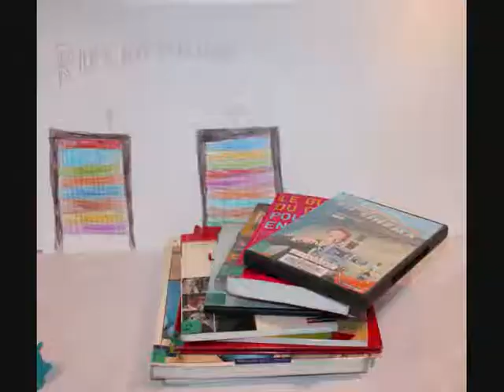Stop Motion - La nuit bizarre dans la médiathèque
Vidéo réalisée dans le cadre d'un atelier Stop Motion à la médiathèque de Haguenau le 5 mars 2014.
Réalisé par : Chloé, Ian, Eylul, Celia, Fanny, Léo, Florent, Laetitia et Maylis